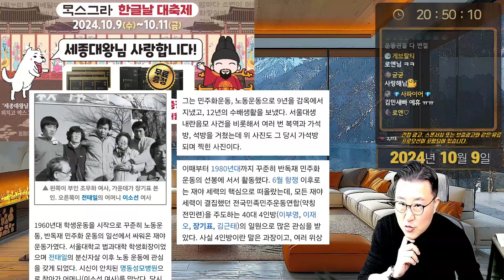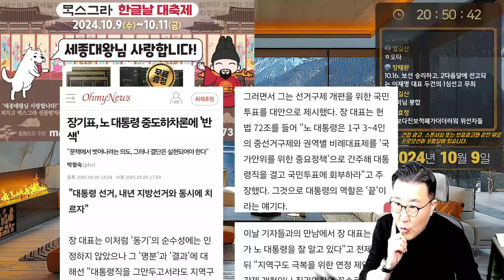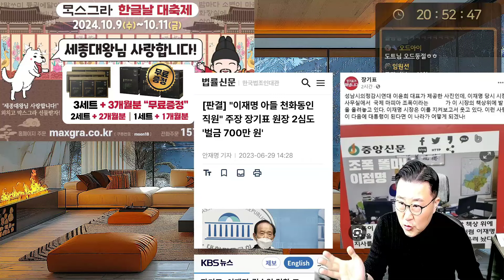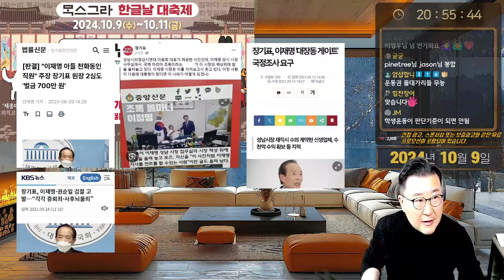운동권은 왜 욕을 먹는가! 운동권 대부 내각제 앞잡이 장기표! 목숨걸고 투쟁해도 인간이니까 썩는다!